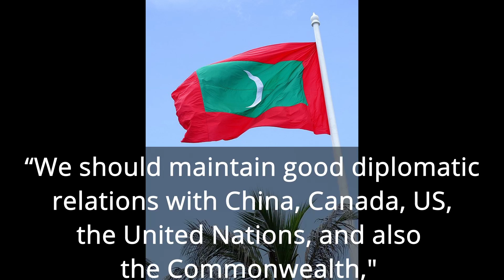Maldives New Cases | News Recap June 29th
Recap of biggest news today In Maldives